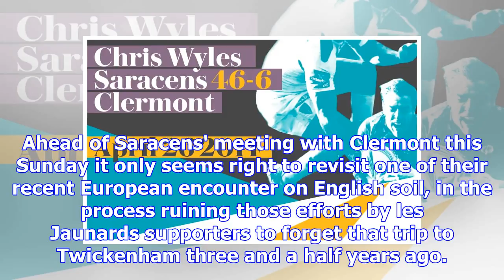Try from the archives: saracens and chris wyles inflict more pain on clermont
Ahead of Saracens' meeting with Clermont this Sunday it only seems right to revisit one of their rec...